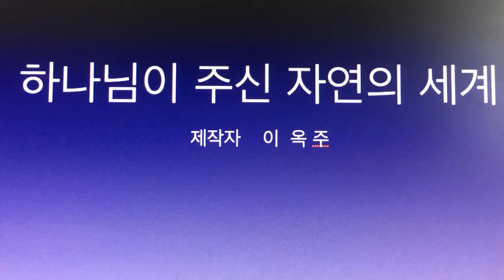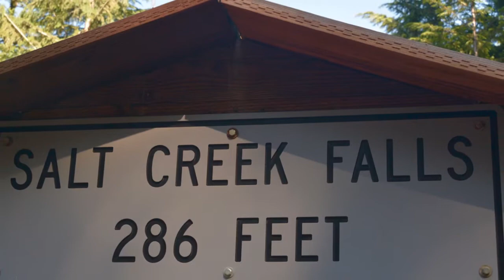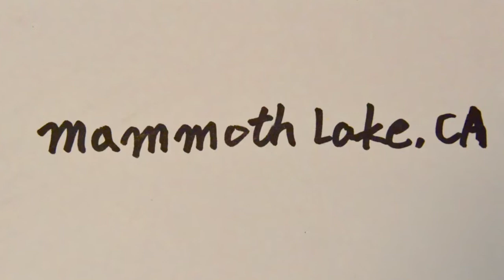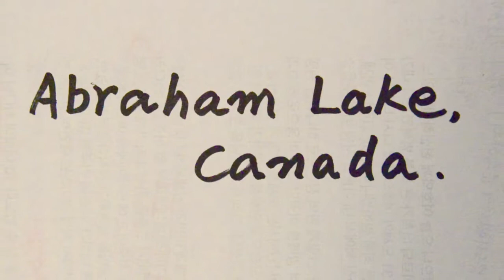God -given natural word